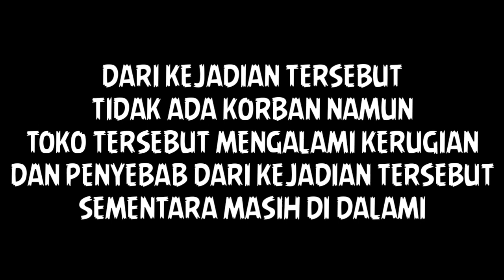DETIK-DETIK MOBIL MEWAH MENEROBOS ALFAMART